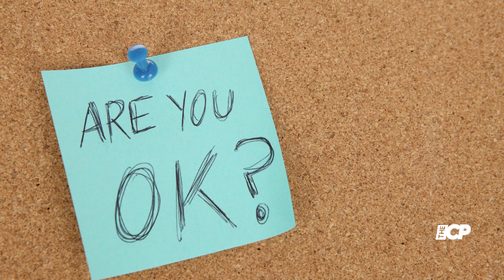Ruby Barker’s mental health declines during filming of ‘Bridgerton’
Ruby Barker’s breakthrough as Marina Thompson in Bridgerton proved heavy on her health as she suffered two psychotic breakdowns one after the other and there was nobody to support her.

Ruby Barker | Bridgerton | Mental health